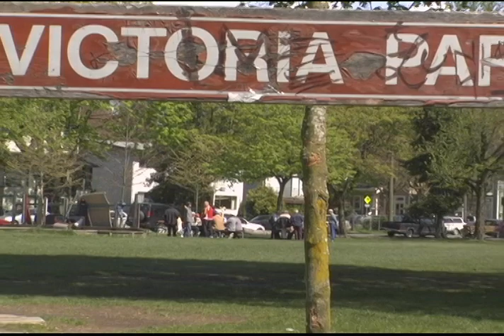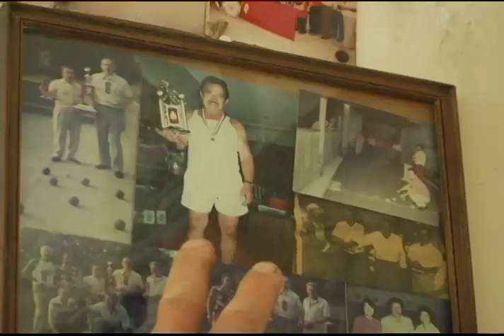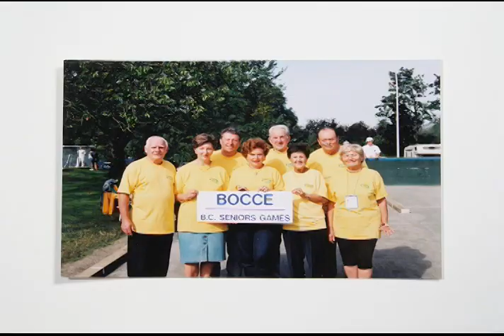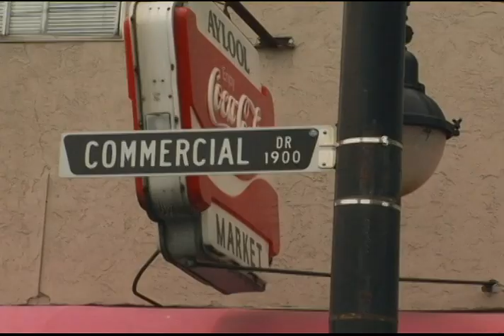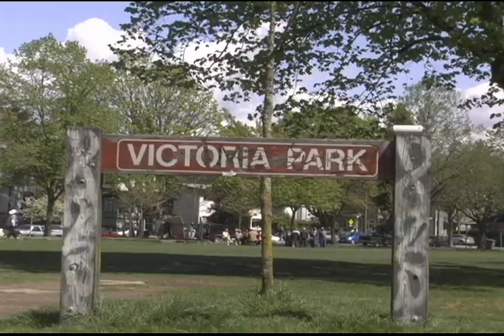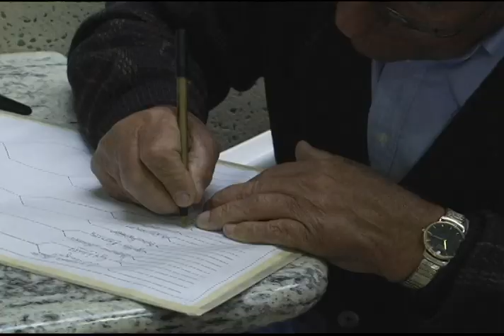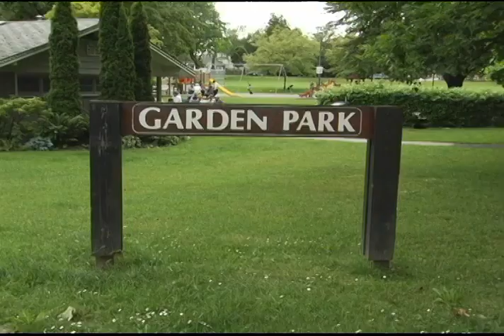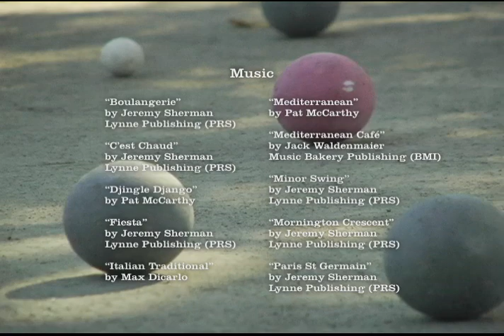Victoria Park – A generation of bocce (Full Documentary)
The story of an endearing group of aging Italian-Canadians who share their zest for life through a common language – bocce ball.

Directed and Produced by Tracey Lebedovich

42 mins
Vancouver, Canada